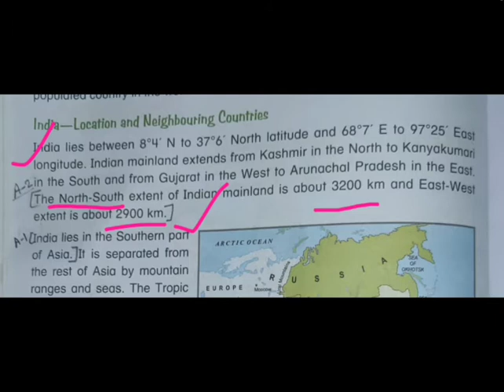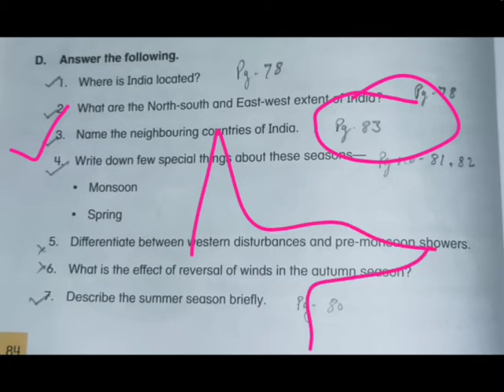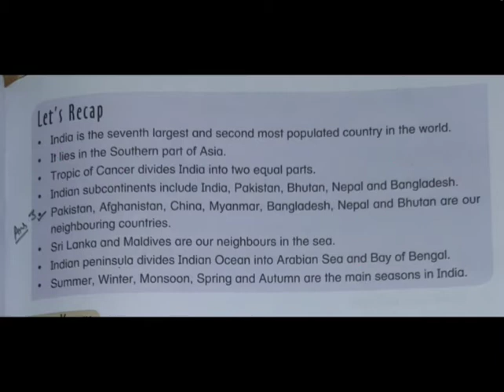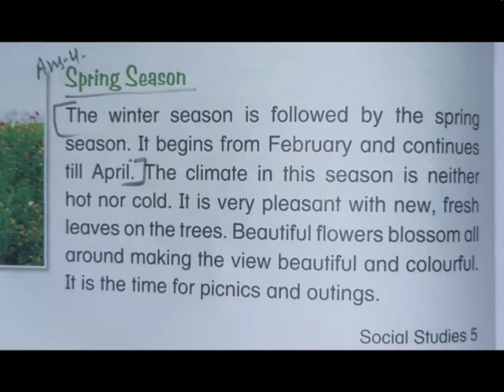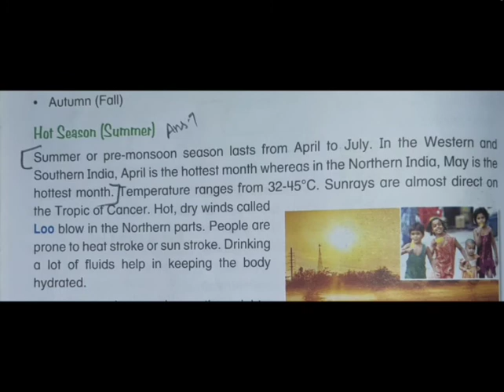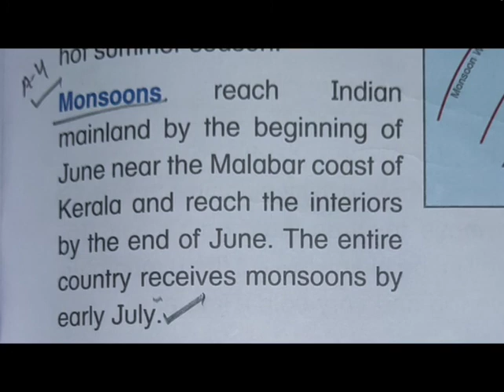SST Class 5, Ch-9 Question-Answer